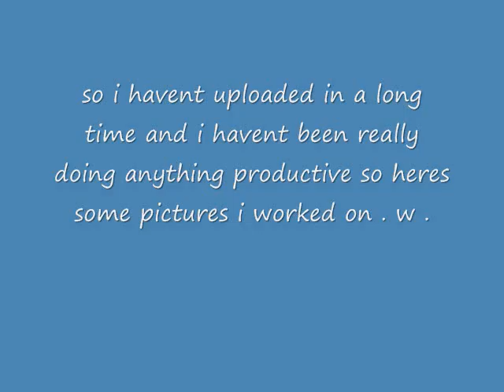I Do Work . 3 .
i havent made a video in a while so here are a few of some pictures that i have done in the last 4 months .= w= well actually 1 since we had to resart are computer and everthing got wipped T . T

the song is by perfume i forget which one though